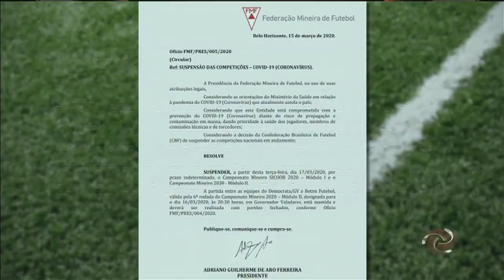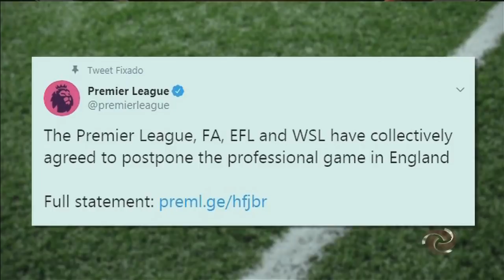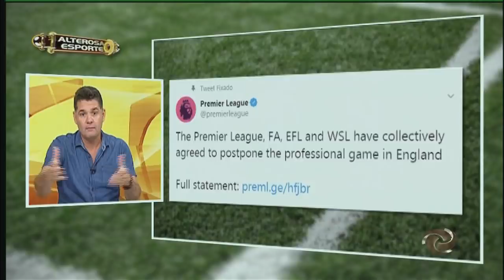Alterosa Esporte - 16/03/2020